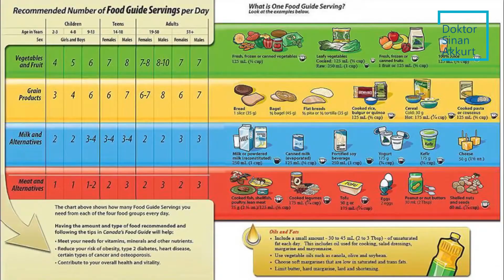Sınırda diyabet prediyabet hastalarına neler önerirsiniz?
Sınırda diyabet, prediyabet, diyabet öncesi, diyabete yakın, olmak üzere gibi kavramların hepsi aslında diyabetin bir parçasıdır. Dolayısıyla sizlerin sanki diyabet varmış gibi hayatınıza dikkat etmeniz gerekiyor. Özellikle olmazsa olmazlarımızdan bir tanesi beslenmedir. Biz beslenmemizi doğal, sağlıklı, kurallara uygun bir şekilde -kurallardan kastımız öyle hayati kurallar, okul kuralları ya da zorlayıcı kurallar değil, bizim için vücudumuzun ihtiyacı olan besinleri doğru zamanda doğru şekilde almaktır- yaparsanız sınırda diyabet dediğimiz şeker dengesi bizim için normal dengeye dönmeye başlar. Bunu yapmak zorundasınız. Yarın şekeriniz eğer diyabet olarak karşınıza çıktığında bilin ki en az yedi senelik bir geçmişi vardır. Son araştırmalar bunu gösteriyor. Diyabet teşhisi konan hastaların en azından beş ila yedi yıl öncesinde diyabetin başladığı biliniyor artık. Demek ki prediyabet gibi görünüyorsa bile bunu böyle kabul edip hayatımızı, beslenmemizi ona göre şekillendirelim, sporumuzu basit bir yürüyüş bile olsa hareket etmeyi unutmayalım.